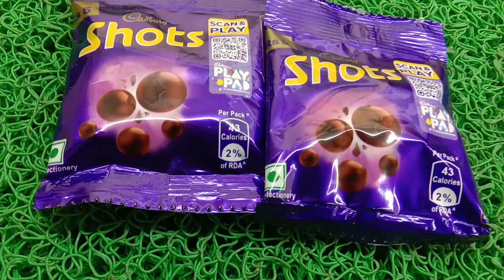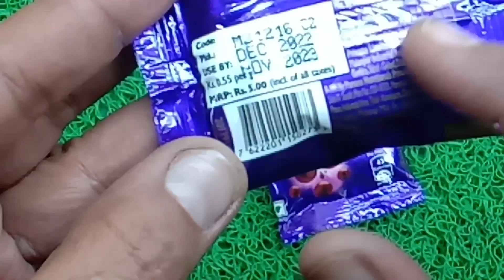new cadbury shots 5 Rs. Cadbury Dairy Milk review and unboxing. Cadbury chocolate balls.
Cadbury Dairy Milk Chocolate Shots.

Cadbury Dairy Milk Silk Valentine Special Edition Gift